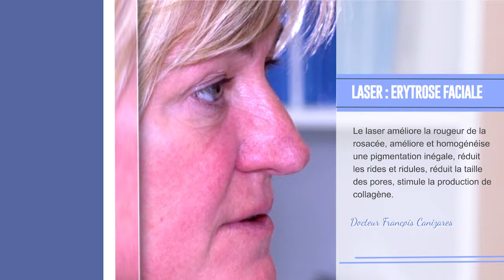Laser de rejuvénation